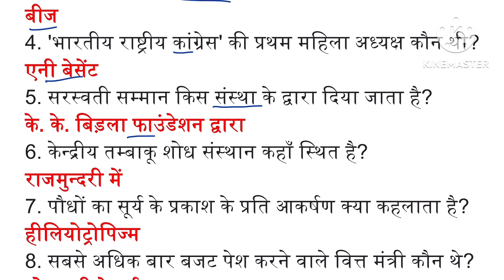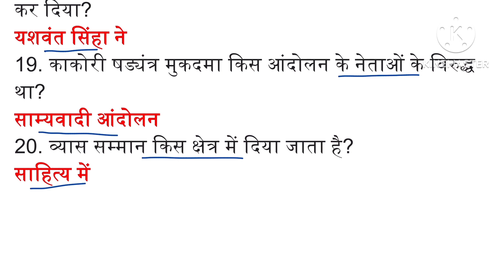73 | ONE LINER GK | ONE LINER GK IN HINDI | GK GS ONE LINER | LUCENT GK ONE LINER | FATAFAT GK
दोस्तों आज के इस वीडियो में हम gk के बहुत ही महत्वपूर्ण प्रश्नों के बारे में जानेंगे I वीडियो को लाइक, शेयर और चैनल को सब्सक्राइब करना बिलकुल न भूलें I धन्यवाद्

प्रश्नों का विवरण ---
1. अम्ल स्वाद में कैसा होता है?
खट्टा
2. भारतीय संविधान के अनुसार 'राजनीतिक शक्ति' का क्या आधार है?
भारत की जनता
3. चावल का खाने योग्य भाग क्या है?
बीज
4. 'भारतीय राष्ट्रीय कांग्रेस' की प्रथम महिला अध्यक्ष कौन थी?
एनी बेसेंट
5. सरस्वती सम्मान किस संस्था के द्वारा दिया जाता है?
के. के. बिड़ला फाउंडेशन द्वारा
6. केन्द्रीय तम्बाकू शोध संस्थान कहाँ स्थित है?
राजमुन्दरी में
7. पौधों का सूर्य के प्रकाश के प्रति आकर्षण क्या कहलाता है?
हीलियोट्रोपिज्म
8. सबसे अधिक बार बजट पेश करने वाले वित्त मंत्री कौन थे?
मोरारजी देसाई
9. जलियांवाला बाग हत्याकांड के कारण किसने आई. सी. एस. की नौकरी छौड़ दी?
सत्येन्द्रनाथ वसु ने
10. सरस्वती सम्मान कब प्रारंभ किया गया?
1991 ई. में
11. गुप्तकाल में आय-व्यय लेखन कार्य करने वालों को क्या कहा जाता था?
कायस्थ
12. किसी भी राज्य में अनुच्छेद 356 के अंतर्गत राष्ट्रपति शासन अधिकतम कितनी अवधि के लिए लगाया जा सकता है?
3 वर्षों के लिए
13. सोलर कुकर में किस दर्पण का प्रयोग होता है?
अवतल दर्पण का
14. 'यंग इंडिया' समाचार पत्र का प्रकाशन अहमदाबाद से किसने प्रारंभ किया?
महात्मा गाँधी ने
15. सरस्वती सम्मान के तहत कितनी राशि प्रदान की जाती है?
15 लाख
16. विश्व के सबसे लम्बे जलमग्न केनियन कहाँ पाए जाते हैं?
बेरिंग सागर में
17. किस प्रशस्ति में समुद्रगुप्त को पृथ्वी पर शासन करने वाला ईश्वर का प्रतिनिधि कहा गया है?
प्रयाग प्रशस्ति
18. किसने बजट पेश करने का समय 1999 में 11 बजे दिन तय कर दिया?
यशवंत सिंहा ने
19. काकोरी षड्यंत्र मुकदमा किस आंदोलन के नेताओं के विरुद्ध था?
साम्यवादी आंदोलन
20. व्यास सम्मान किस क्षेत्र में दिया जाता है?
साहित्य में